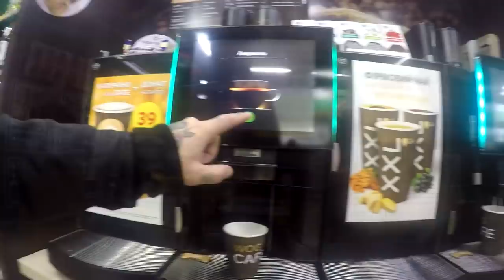VLOG#46: Херсон, которого вы не знаете.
Сгоняли с Таней в Херсон, к замечательным ребятам из туристического агенства ХерсON. Повидаться, попить кофе, в только что, открытой ими же, кофейне и посетили экскурсию "Херсон, которого вы не знаете".

Спасибо большое гиду Виталию за увлекательную экскурсию по крепости.
Отдельная благодарность  Алексею Билецкому за угощения и атмосферу.
Не забывайте подписываться на мой канал.
Благодарю!